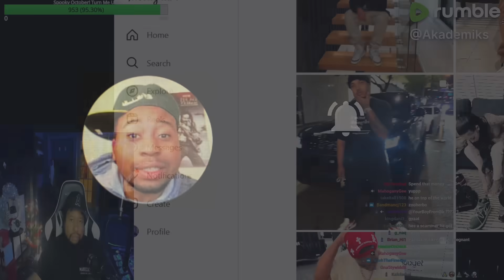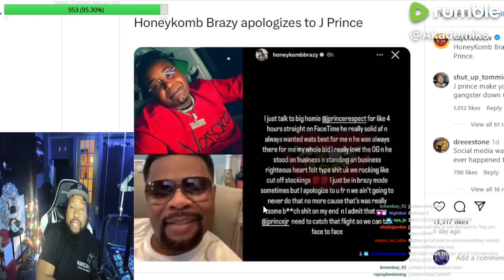Good ending! DJ Akademiks speaks on HoneyKomb Brazy apologising to J Prince after he went off on JR!